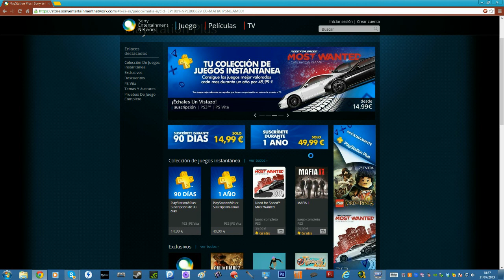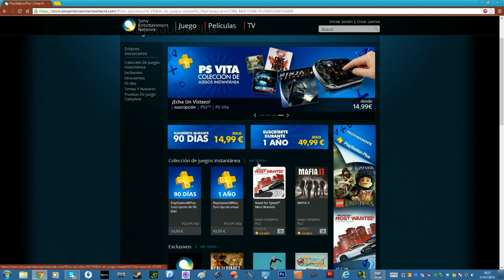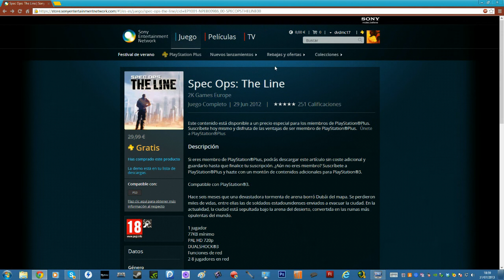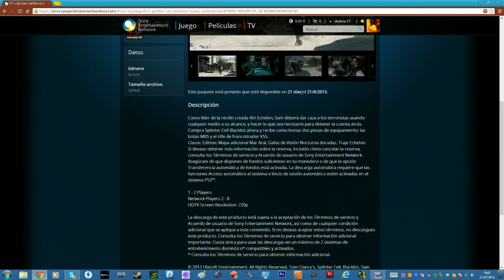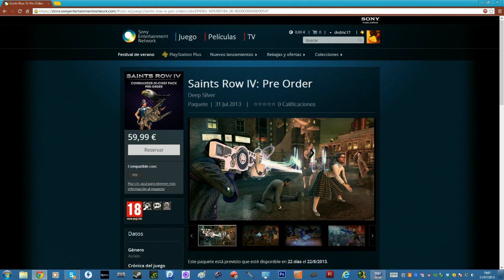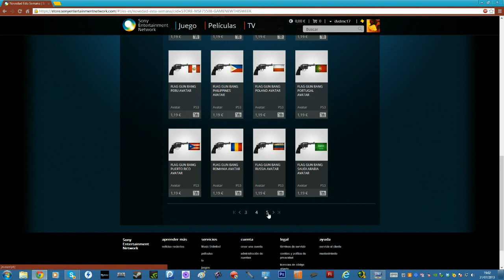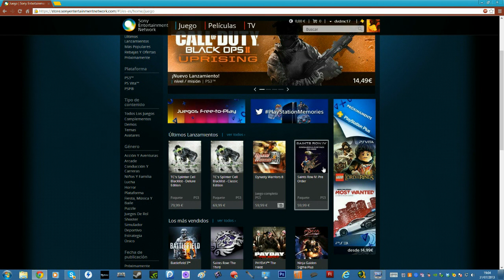Actualización PlayStore 31 de Julio PS3,PSVITA y PSPLUS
Hola buenas a todos aquí vengo una vez más con otra actualización de la PlayStore, como sabeis reviso los apartados de PS3,Psvita y PSPlus.
Un saludo y recordad Like y Fav ayuda gracias.

Posdata: La imagen del vídeo me la he currado yo xD